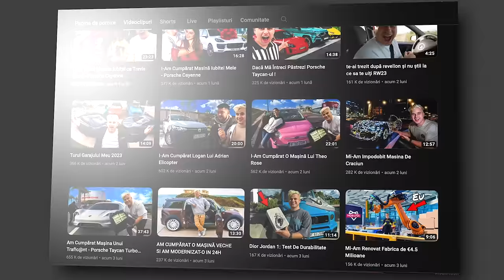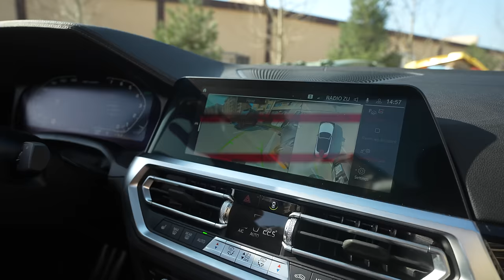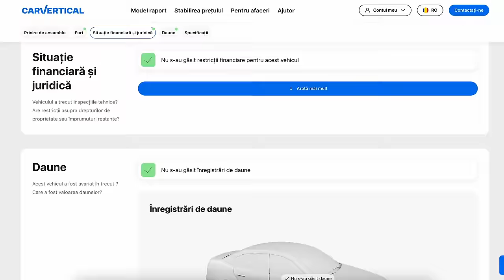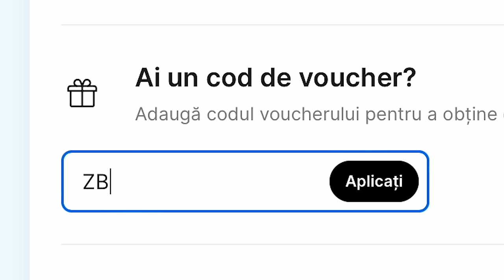Sunt Obligat Să-Mi Vând Mașinile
Daca vrei să intri in Creator Fund click aici sa te inscri !

Anunturile:
G Class 👇🏻

Toate lucrurile pe care eu le fac sunt atent analizate si studiate inainte de a fi filmate de catre profesionisti. Clipurile sunt realizate pentru a va oferi un continut de entertainment. Nu incercati sa reproduceti asta acasa sau altudeva si aveti grija de voi. Sigurana este cea mai importanta

Rares- Instagram: @stcrares TikTok: @stcrares

Bisoi - Instagram: @bisoipetrut TikTok: @bisoipetrut